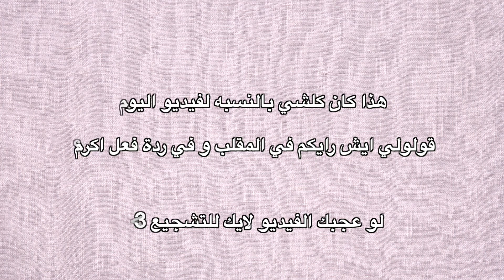مقلب | خلاص ما عدت اتحمل العيشه بكوريا قرار نهائي برجع على بلدي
فيديوهات طلبتوها:
فيديو كيف تعرفت على زوجي الكوري⬇️

شاركوا فيديوهاتنا مع اصدقاءكم  و ساعدونا نكبر عائلتنا 😍😍😍

اذا كنتم جداد عندي بالقناة اهلا و سهلا انا بيول مغربيه و زوجي الكوري اكرم نعيش في كوريا الجنوبيه و نشارككم يومياتنا 🍀